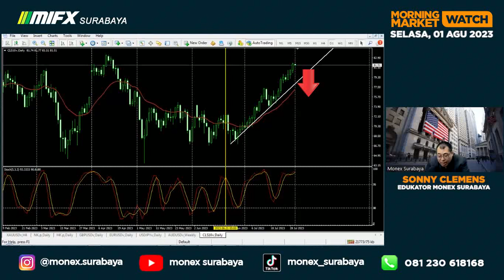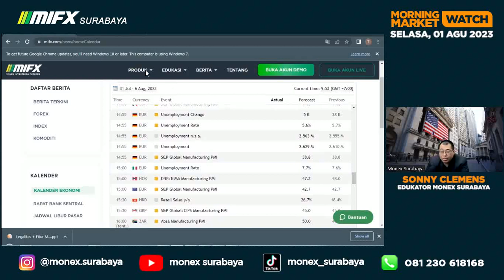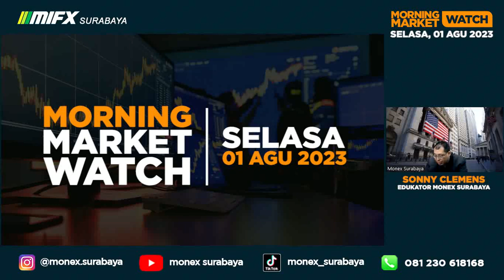MORNING MARKET WATCH | 1 AGUSTUS 2023| MIFX SURABAYA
broker lokal
broker mifx
broker monex
broker forex